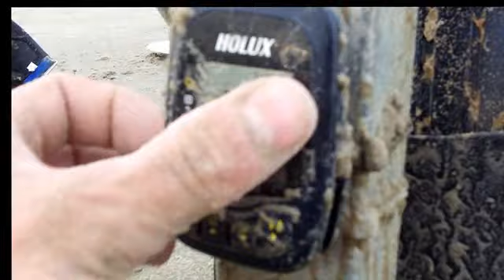Rømø 2011 ostatnia jazda